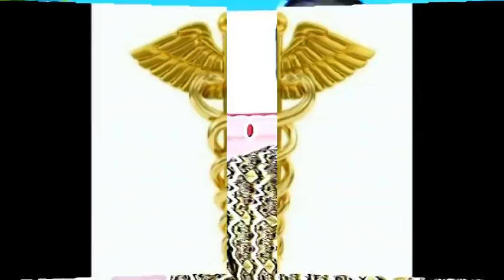HOW TO OPEN YOUR 3RD EYE-SERIES 1